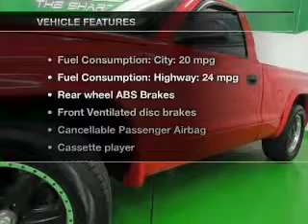1999 Dodge Dakota - Englewood CO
Year: 1999
Make: Dodge
Model: Dakota
Trim: Sport
Engine: 5.9 liter 8 cylinder 16 valve MPFI OHV
Transmission: Automatic
Color: Red
Mileage: 160588
Address:
2245 S Raritan